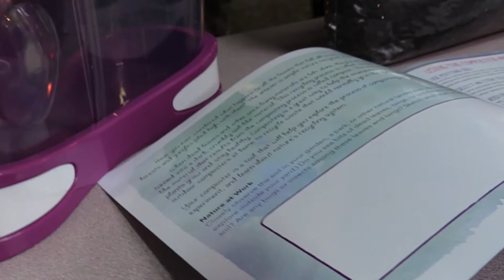Compost Kits for Your Classroom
Have your students utilize a Compost Kit and learn how your leftovers decompose in soil over a long period of time!